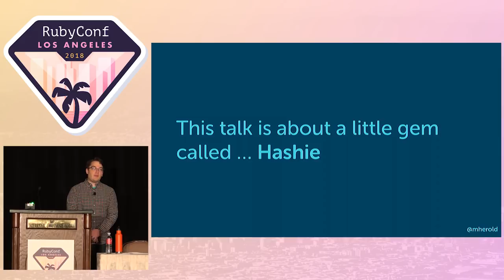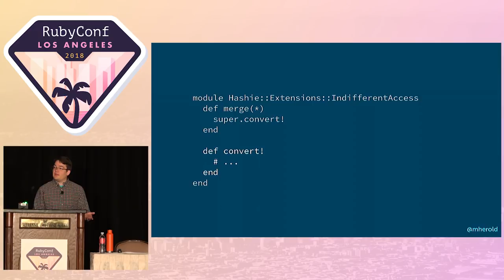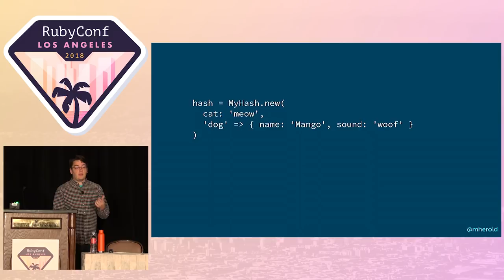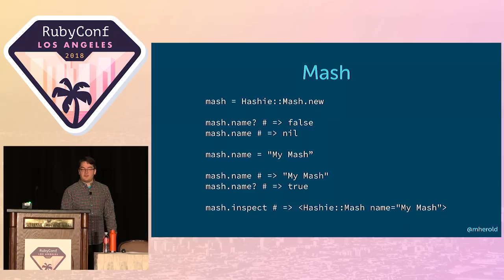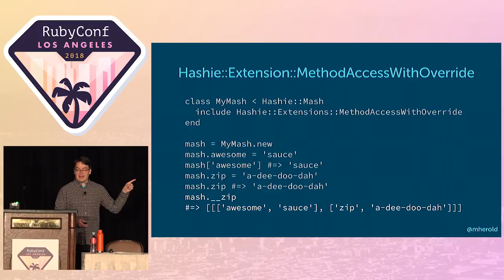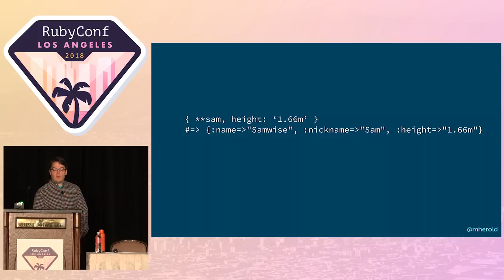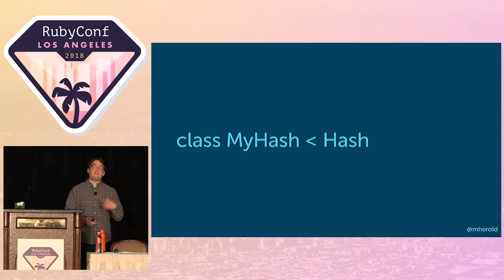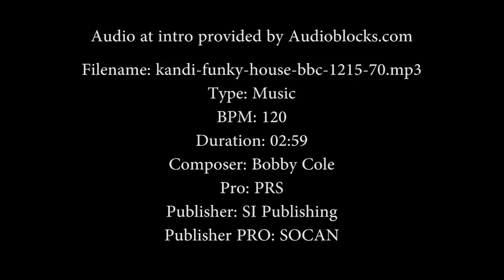RubyConf 2018 - Let's subclass Hash - what's the worst that could happen? by Michael Herold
Have you ever been tempted to subclass a core class like Hash or String? Or have you read blog posts about why you shouldn't do that, but been left confused as to the specifics? As a maintainer of Hashie, a gem that commits this exact sin, I'm here to tell you why you want to reach for other tools instead of the subclass.

In this talk, you'll hear stories from the trenches about what can go wrong when you subclass core classes. We'll dig into Ruby internals and you will leave with a few new tools for tracking down seemingly inexplicable performance issues and bugs in your applications.